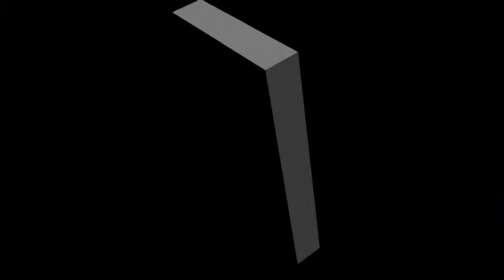Le Maire Baidy Sèye sur Cheikh Béthio : « Serigne Saliou wanétina bopam….. »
Le maire Baidy Sèye de la commune Diarème Limamoulaye a rendu un vibrant hommage à Cheikh Béthio Thioune en rappelant les liens qui unissaient Serigne Saliou et le guide des thiantacones. Dans cette interview accordée à Wanema.info, le maire, « talibé » de Serigne Saliou, se lâche sur la question sans détour, regardez :